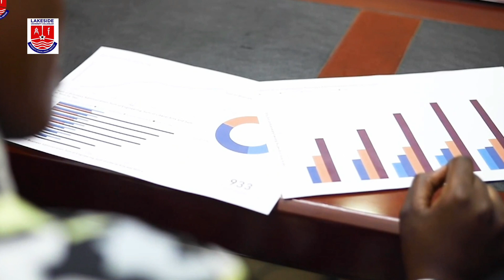Welcome to LAKESIDE UNIVERSITY COLLEGE Ghana